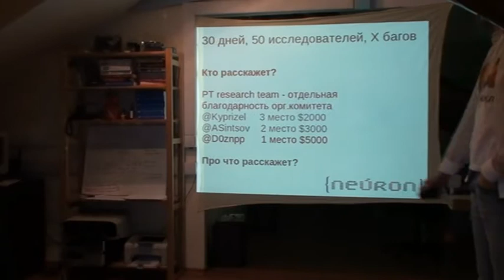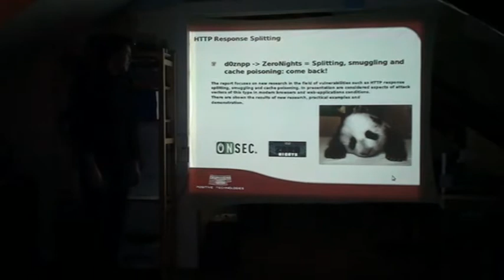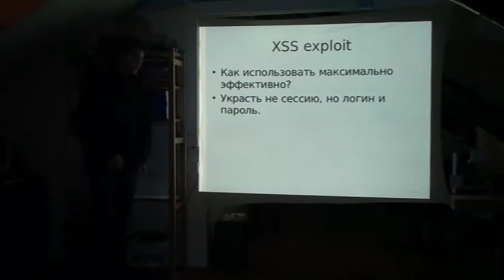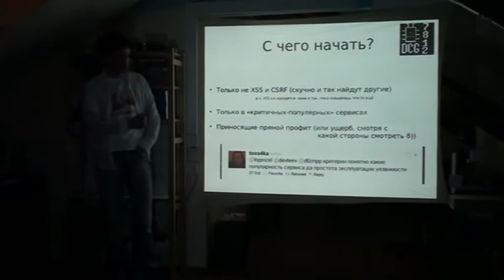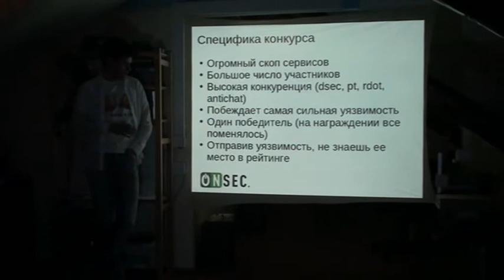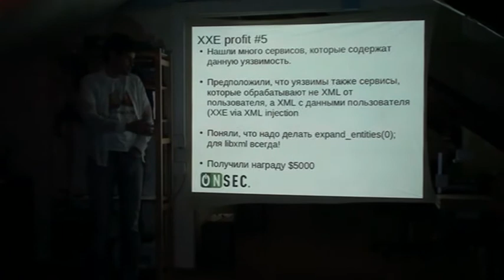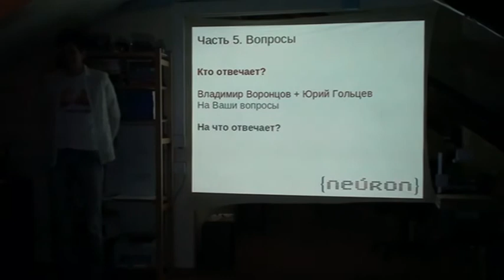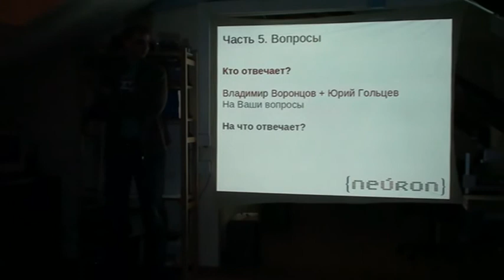Семинар "Как можно -было- взломать Яндекс"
Рассказ и описание уязвимостей, занявших 1-3 места в конкурсе «Месяц поиска уязвимостей Яндекс», а также уязвимостей, обнаруженных PT Research Lab, удостоенных отдельной благодарности от организаторов конкурса.

Докладчики: Владимир Воронцов (ONsec), Юрий Гольцев (PT Research Lab).
Мероприятие проходило в хакспейсе Neúron 27 января 2012г.